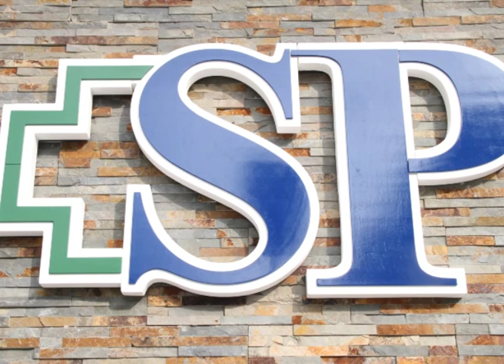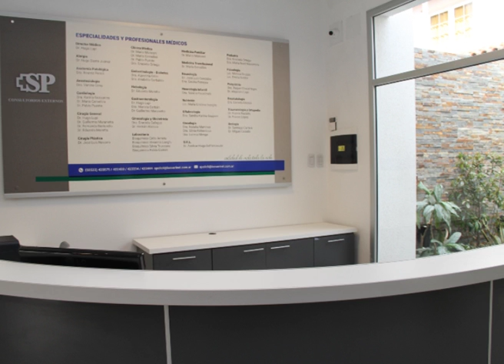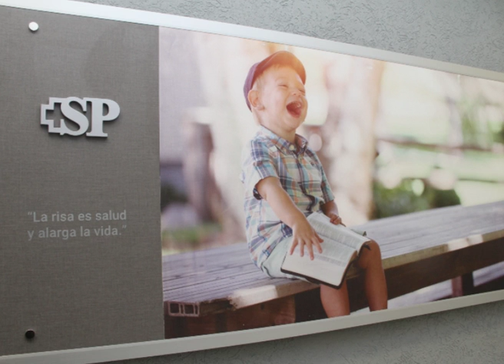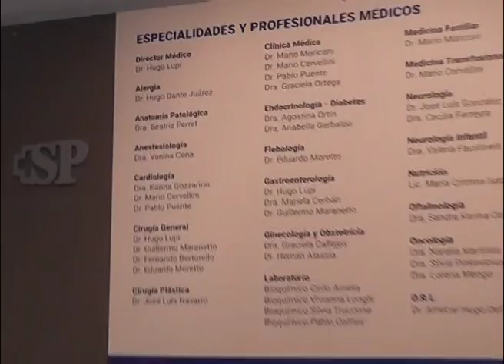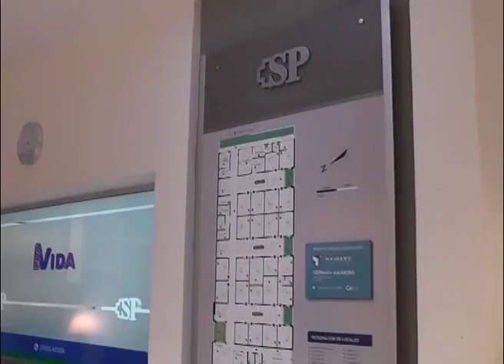Entrevista a la Dra Graciela Ortega Vicepresidenta de Sanatorio Policlinico S A